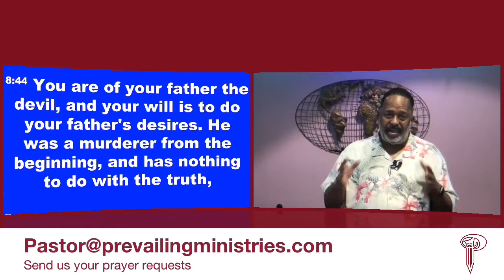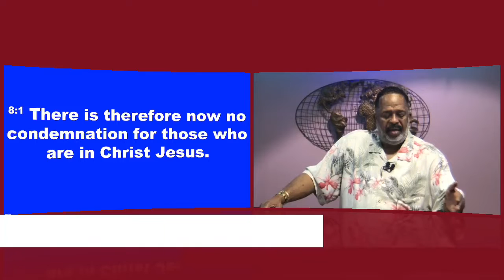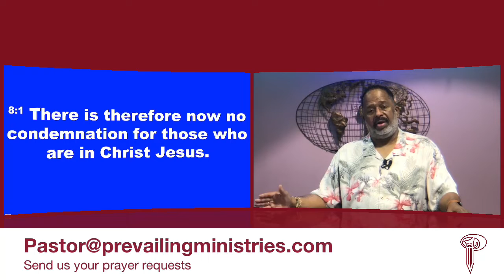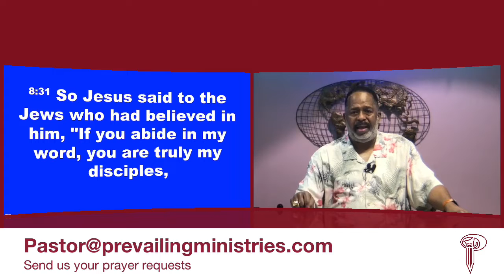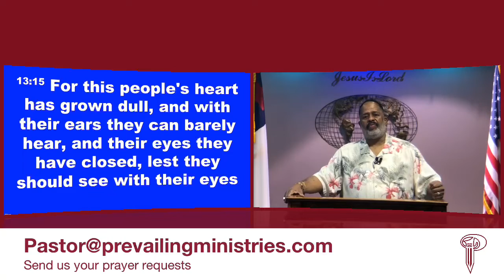Compulsive Lying, Part 2 - Prevailing Faith Ministries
Compulsive Lying, Part 2